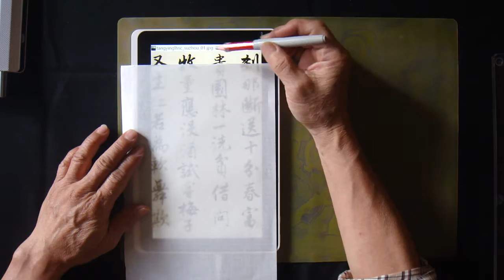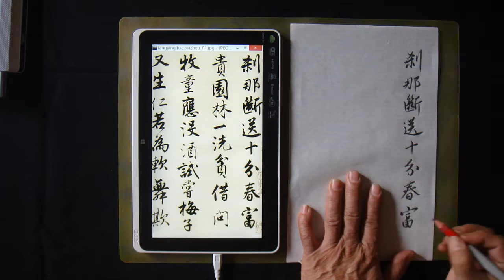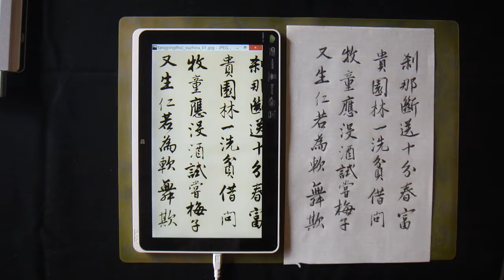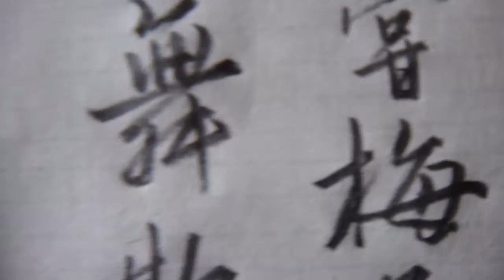落花詩冊 p1 剎那斷送十分春 ～ 毛筆式 鉛筆書法 臨寫 實況錄影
剎那斷送十分春，富貴園林一洗貧。借問牧童應設酒，試嘗梅子又生仁。若為軟舞欺

　　蘇州市博物館藏本，紙本冊頁，三十四開，每開尺寸27cm x 30Cm不等。共錄七律三十首，其中，十三首為原集所收和沈周落花詩。十七首為補遺之作。卷末未署名，也未標時間。